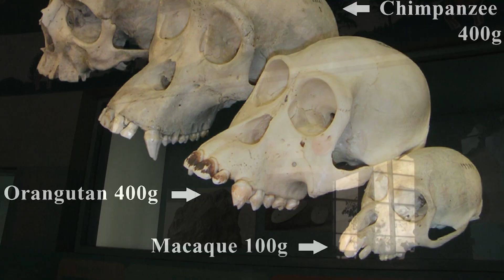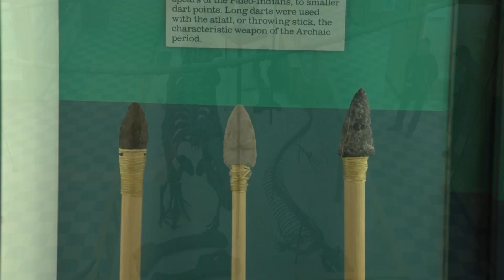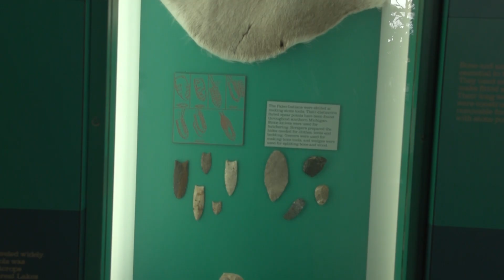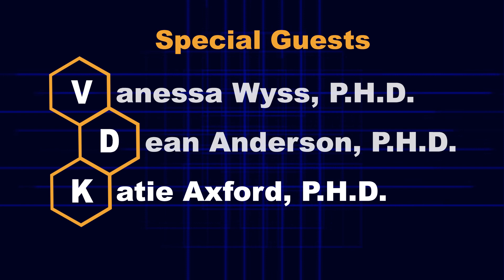STEM Careers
The importance of Science, Technology, Education and Mathematics for careers in STEM was designed to target middle school students in planning appropriate courses related to archeology and pharmacy.